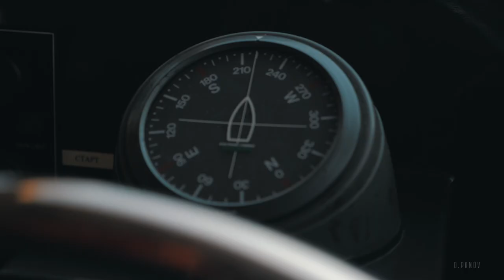Остров Старичков | Камчатка | The island of Starichkov | Kamchatka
Остров Старичков – остров в южной части Авачинского залива, на 12 километров удаленный от входа в Авачинскую бухту в южном направлении. Старичков исполняет важную навигационную функцию, указывая на близость Авачинской бухты при заходе с юга. Своим названием остров обязан обитающей на нем колонии птиц стариков. Так остров именуется еще с начала XVIII века.

Среди обитателей острова можно встретить 𝟰𝟰 гнездовые колонии и несколько видов морских птиц:

обилие тихоокеанских чаек, которые кружат над островом, приветствуя гостей;
самый большой ареал стариков и топориков на Камчатке;
краснолицых и беринговых бакланов;
моевок и ипаток;
чистиков;
очковых и тихоокеанских;
толстоклювых и тонкоклювых кайр.

𝗦𝘁𝗮𝗿𝗶𝗰𝗵𝗸𝗼𝘃 𝗜𝘀𝗹𝗮𝗻𝗱  - an island in the southern part of Avachinsky Bay, 12 kilometers away from the entrance to Avachinsky Bay in a southerly direction. Starichkov performs an important navigation function, indicating the proximity of Avacha Bay when entering from the south. The island owes its name to the colony of old birds living on it. So the island is called since the beginning of the XVIII century.

Among the inhabitants of the island you can find  𝟰𝟰 𝗻𝗲𝘀𝘁𝗶𝗻𝗴 𝗰𝗼𝗹𝗼𝗻𝗶𝗲𝘀  and several species of seabirds:

the abundance of Pacific gulls that circle around the island, welcoming guests;
the largest area of ​​old people and hatchets in Kamchatka;
the red-faced and bering cormorants;
shoes and mortgages;
chistikov;
point and Pacific;
thick-billed and thin-billed guillemots.

Камера/Монтаж
Дмитрий Панов

Если вдруг ты все таки решился побывать на Камчатке, звони в Камчатинтур они помогут во всем разобраться.